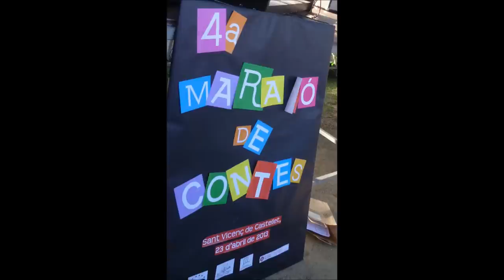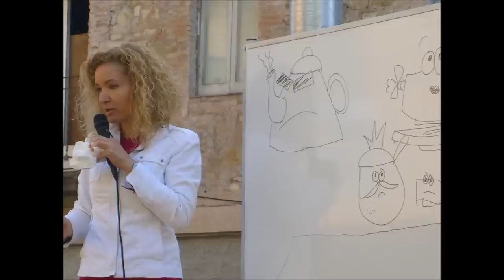Sant Vicenç de Castellet: 4a marató de contes